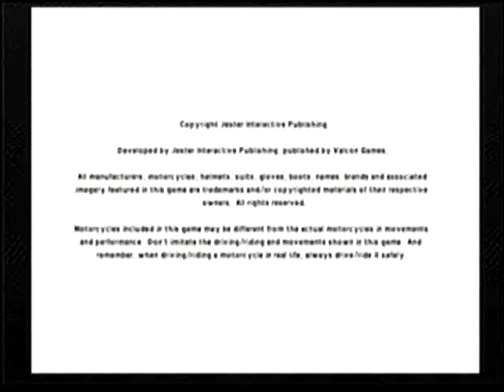Suzuki Superbikes Real Wold Raceing Ps2 Intro